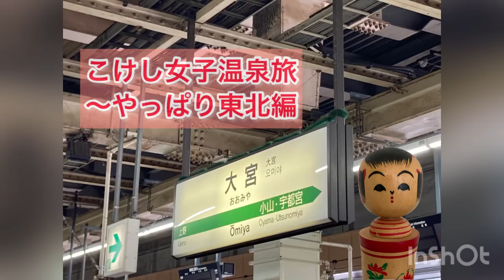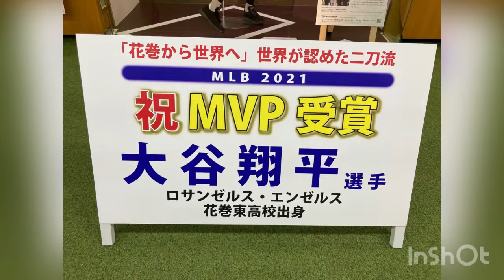こけし女子温泉旅♨️東北編#乳頭温泉鶴の湯#台温泉＃岩倉温泉#盛岡冷麺#大人の休日倶楽部